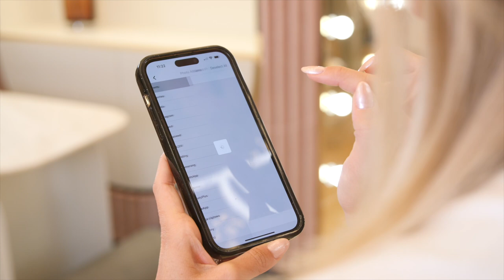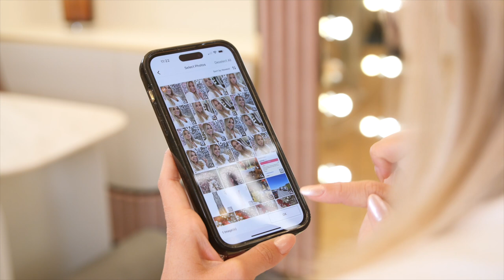Jak zaoszczędzić KILKA TYSIĘCY ZŁOTYCH ?! – TOP patent na wesele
Fotobudka jest najczęstszą atrakcją na wszelkich imprezach okolicznościowych. Nic dziwnego, to super sposób na uwiecznienie chwili. Na rynku mamy do wyboru szeroki wachlarz firm, które oferują ciekawe rozwiązania. Ale czy wiecie, że możecie sami wykonać fotobudkę taką jaką tylko chcecie?  W dzisiejszym odcinku poznacie trik, który pozwoli Tobie zaoszczędzić nawet KILKA TYSIĘCY ZŁOTYCH. Poznajcie mój TOP patent na ściankę Waszych marzeń.  📸
Miłego oglądania! 💕

📸Sprawdź wszystkie produkty, które pomogą Ci stworzyć Twoją wymarzoną fotobudkę 📸

*Aż do końca sierpnia br. model ten jest objęty promocją cashback – więcej informacji na stronie

[Audycja zawiera lokowanie produktu. Partnerem odcinka jest: Canon]